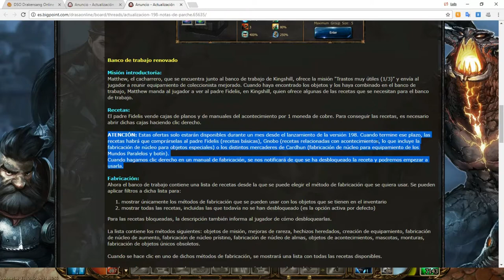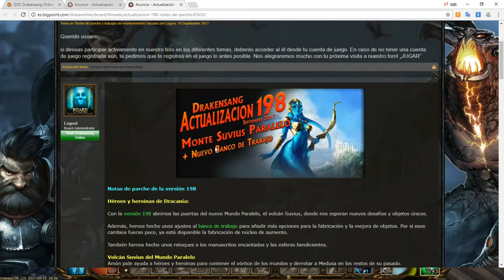Drakensang Online, Actualización 198 Notas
Informacion, sobre Actualizacion 198,  la cual nos da una nueva mazmorra el volcán de suvius, nueva presentación del banco de trabajo y los item únicos desde el nivel 1 de las mazmorras